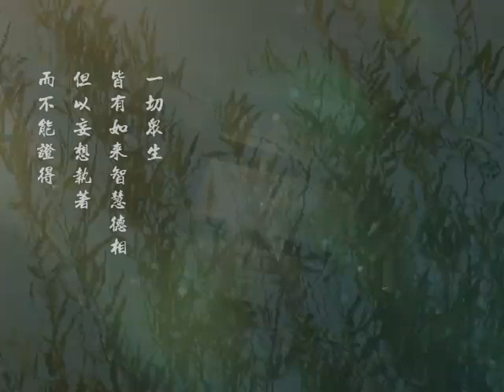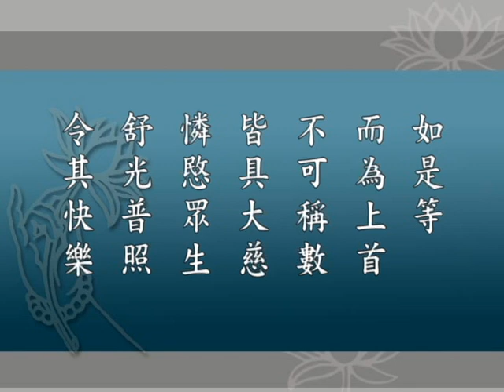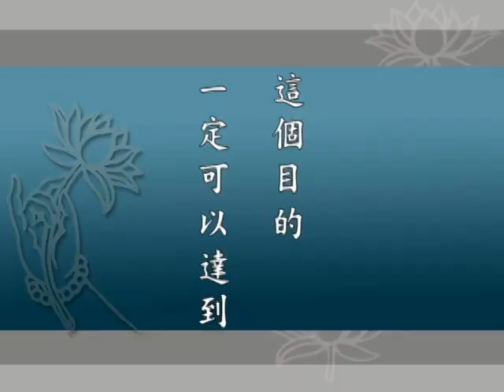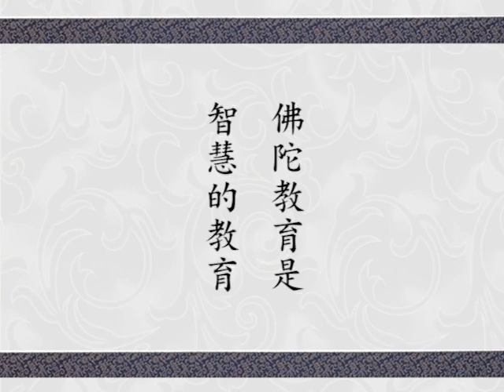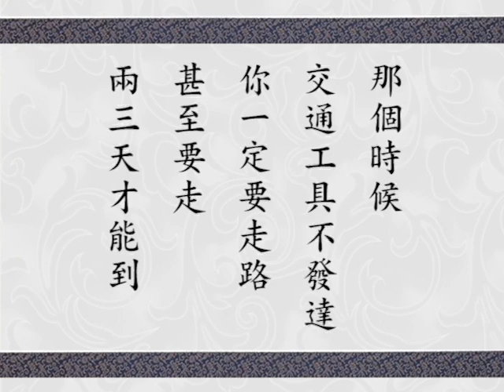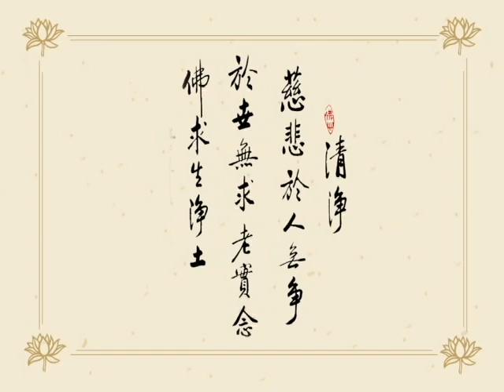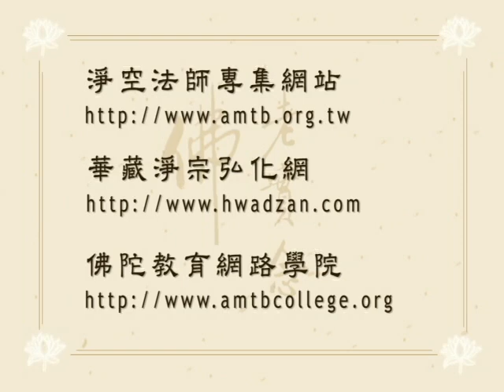Giảng Kinh Hoa Nghiêm tập 085 (HQ)